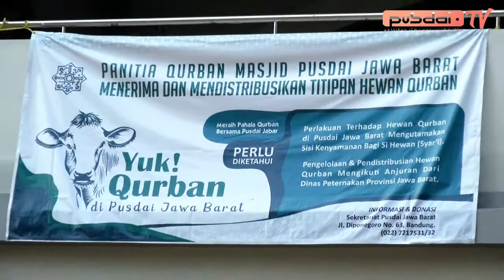Berqurban secara syariah di Pusdai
Pelaksanaan Qurban di Pusdai jawa Barat secara syariah